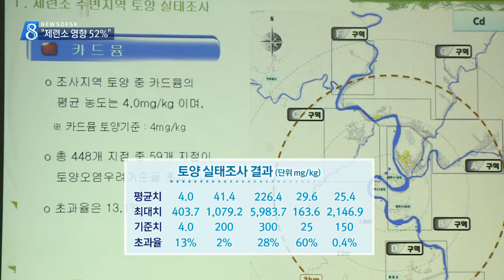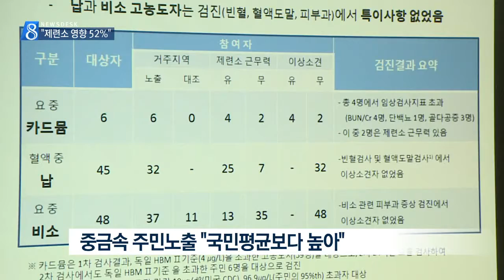[대구MBC뉴스] 오염원 첫 규명 "제련소 영향 52%"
내용: 오염원 첫 규명 "제련소 영향 52%" - 엄지원 기자 (안동M)